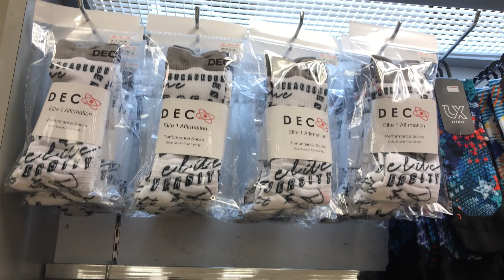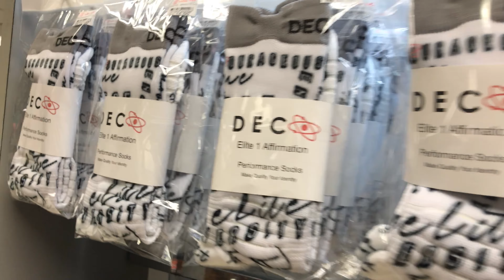DECO Elite 1A Performance Socks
Decorey Jones the CEO of Decospalding Apparel forms a joint venture with the largest retail store in Brunei. His sock apparel has caught the eye of many investors as the country has taken hold to his who Decorey Jones is and what the brand stands for.